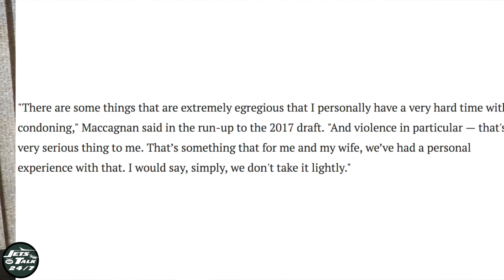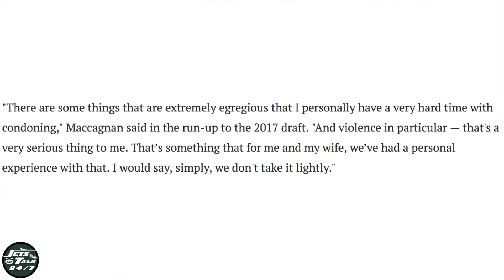Where will Kareem Hunt Sign?